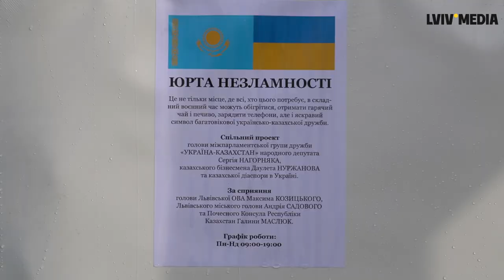У центрі Львова відкрили "Юрту незламності"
У центрі Львова, біля Порохової вежі відкрили четверту в Україні "Юрту незламності".  Такі юрти – символ підтримки і українсько-казахської дружби. Казахські намети виконують роль "Пунктів Незламності" – у них можна зігрітися, підзарядити телефон, випити чаю, скуштувати традиційні казахські страви. Загальна площа юрти близько 60 квадратних метрів. Всередині розмістили ворсисті килими, які захищають від холоду. Одночасно в такій юрті можуть перебувати до пів сотні людей.